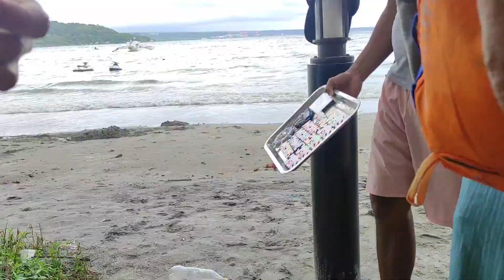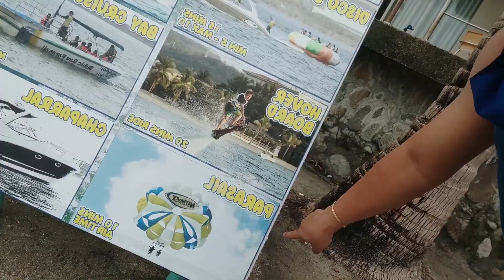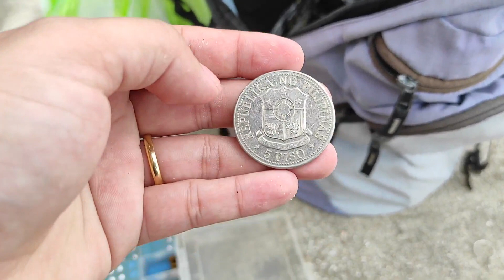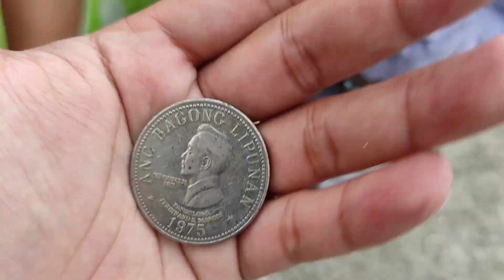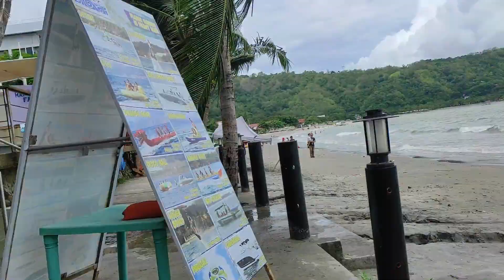ICove Olongapo DAY 2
June 21-22 Vlogs